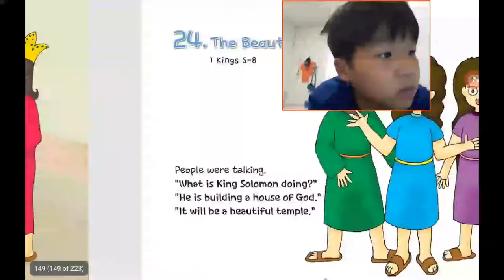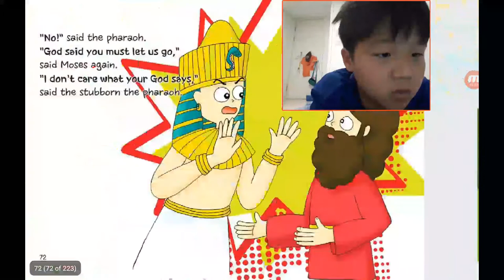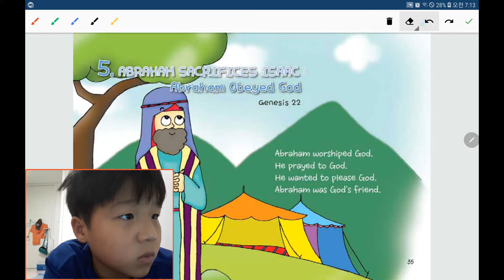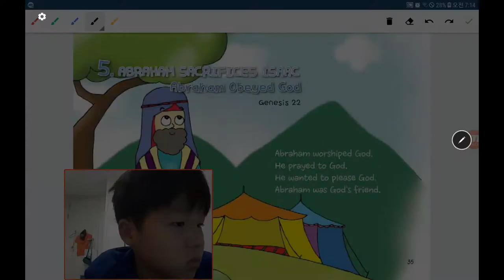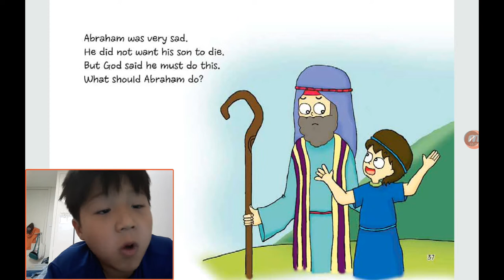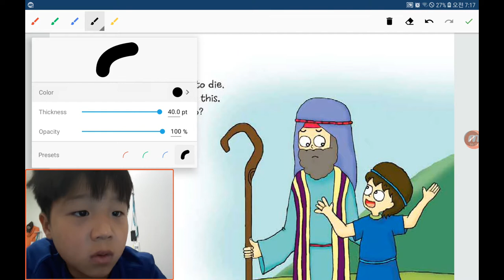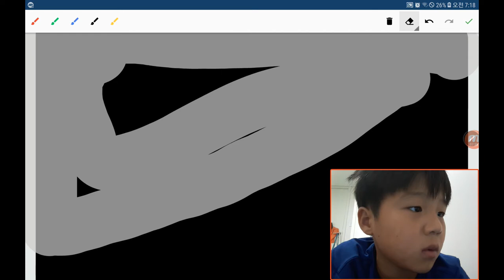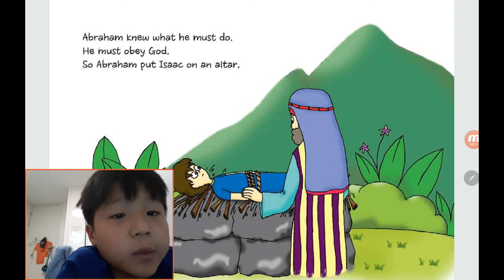‹Kids›Soo：원더풀스토리 20191010, 아브라함의 이야기